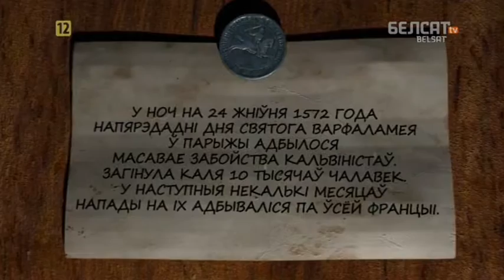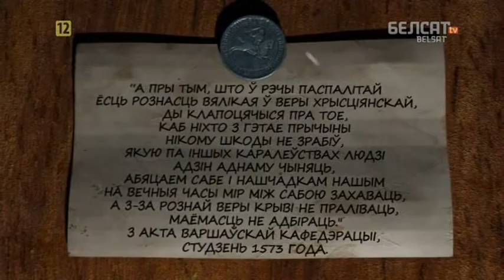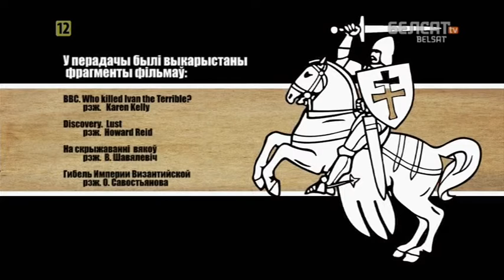Гісторыя пад знакам Пагоні. 054 Варшаўская канфедэрацыя